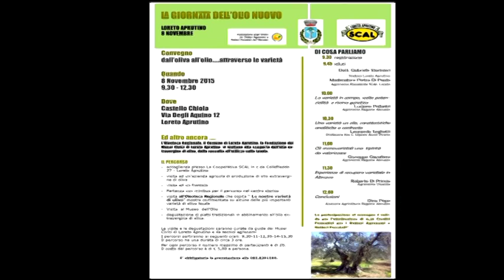Convegno sull'olio a Loreto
Dall’oliva all’olio attraverso le varietà è il titolo del convegno in programma domenica prossima 8 novembre al Castello Chiola di Loreto Aprutino. In contemporanea visite guidate in azienda agricola, frantoio museo dell’olio e oleoteca regionale. Dal mattino fino al pomeriggio alla scoperta del prezioso oro giallo in tutti i suoi aspetti